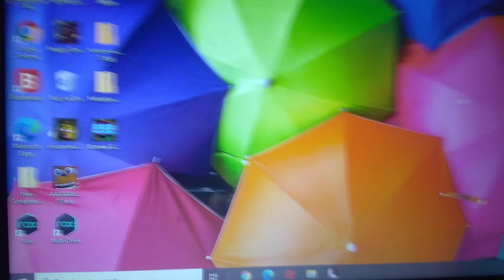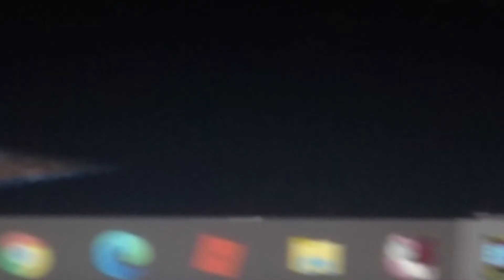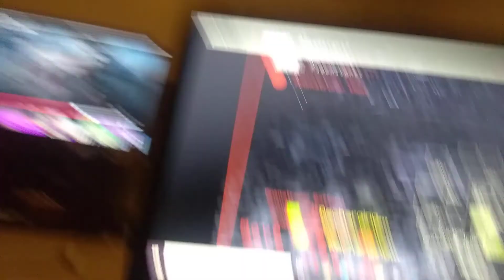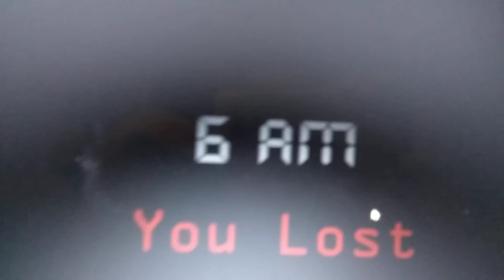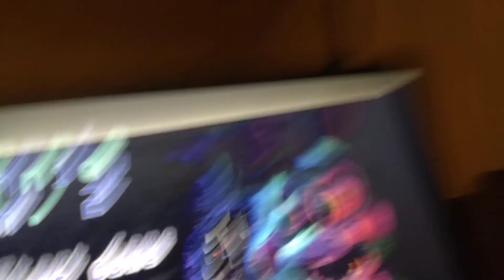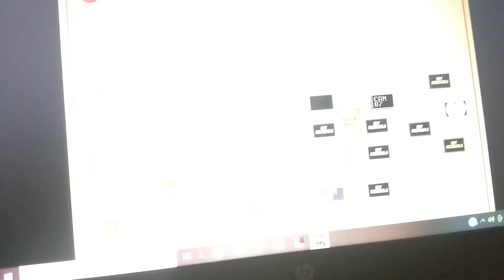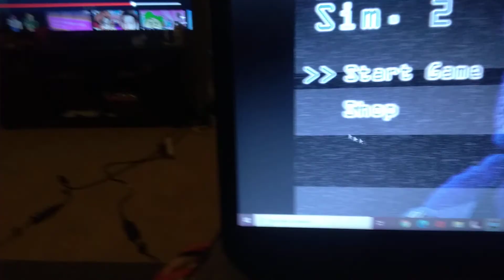bonnie sim 2 !